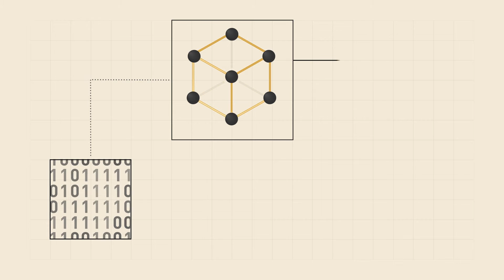Houskapreis 2016: Gewinner Anerkennungspreis Kategorie Universität - Universität Klagenfurt